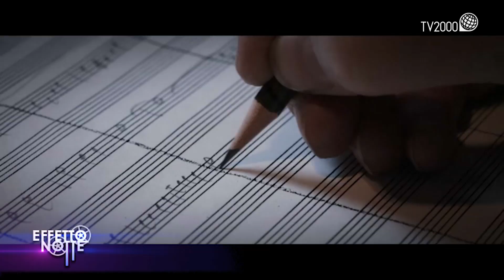David di Donatello 2022, premi e protagonisti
La serata dei David di Donatello 2022: parlano i vincitori, da Sorrentino a Tornatore, da Teresa Saponangelo a Silvio Orlando, sino a Sabrina Ferilli. Nel corso della puntata anche il ricordo di Lino Capolicchio, scomparso pochi giorni fa e indimenticato protagonista de “Il giardino dei Finzi Contini”, per il quale vinse il David di Donatello nel 1972.